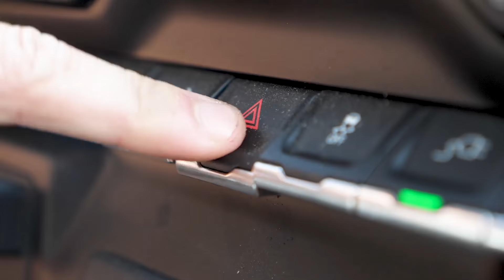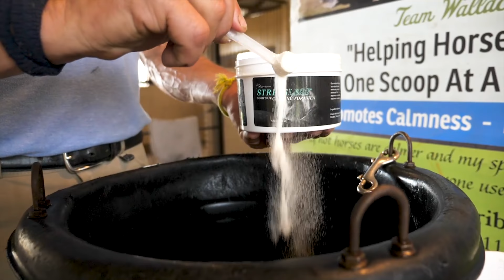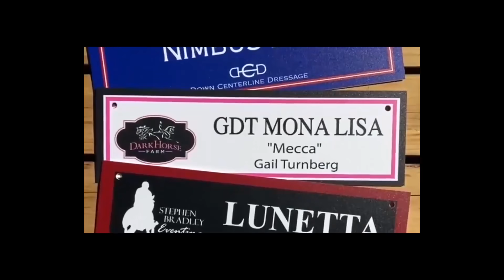Athens Gold Medalist Leslie Law joins Jon and Rick to discuss Eventing at the Tokyo Olympics! E 2.14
Athens Olympic Gold Medalist Leslie Law helps break down all of the top Olympic contenders. The guys make bold predictions. Learn who to watch for at the Tokyo Olympics!